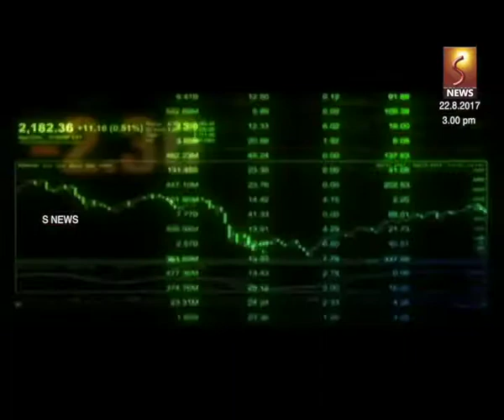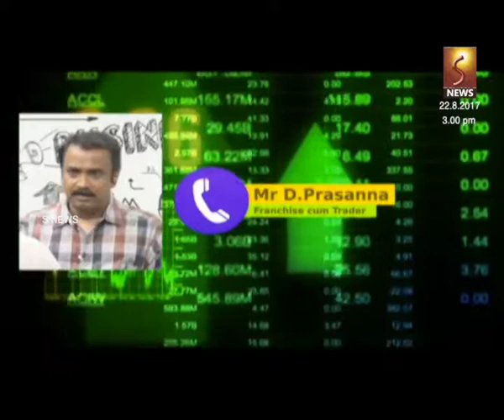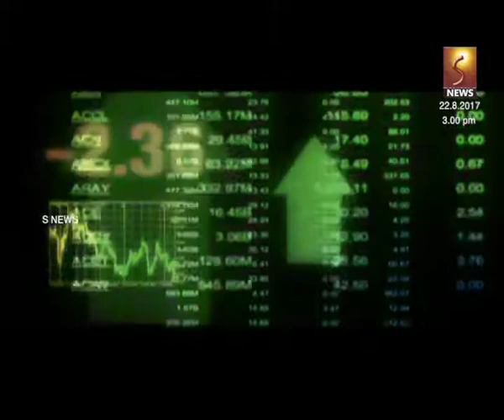Vai raja vai | Vai Rani Vai | 3.00 pm | 28.8.2017